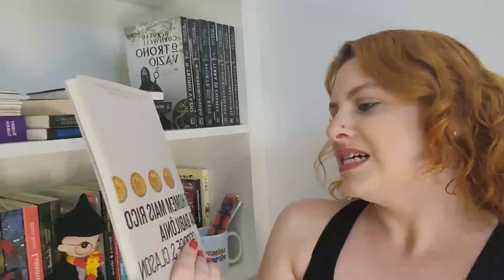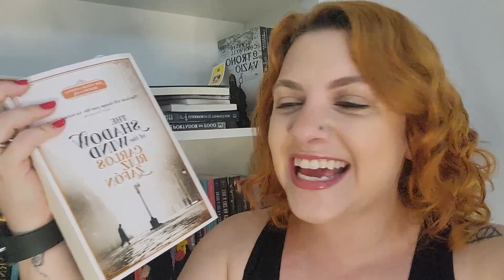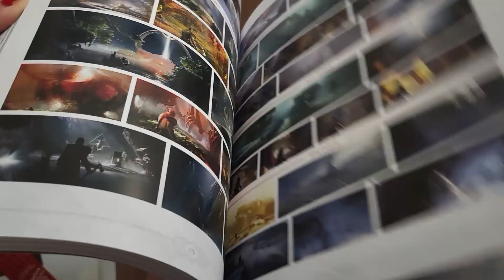[Vloguei #7] Novos livros na estante que chegaram com o Paulo | Leitura Virtual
Aqui a gente não juntas as escovas, a gente junta os livros ahuaha

📚 Links Úteis ⤵
▸ Compre livros
▸ Minha Wishlist:
▸ meu kindle (Geração 10)
▸ kindle unlimited (30 dias grátis)
▸ Prime Reading
▸ Seja Prime e tenha frete grátis nos livros
▸ livros para baixar no kindle unlimited